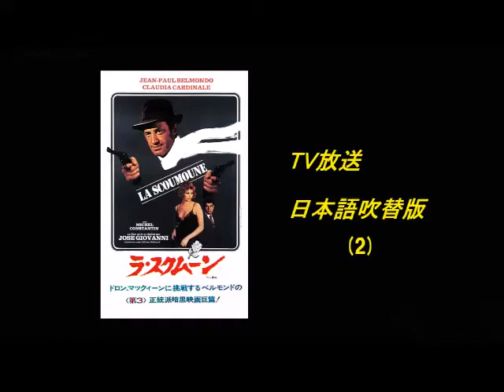La Scoumoune - Japonais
Philippe Brizard...Fanfan（Fumihiko Tsuburaya）
Michel Constantin...Xavier（Taketoshi Naitou）
Jean-Paul Belmondo...Robert（Kenji Imai）